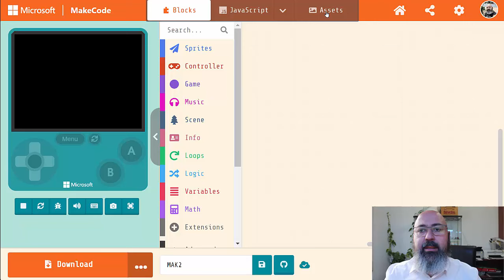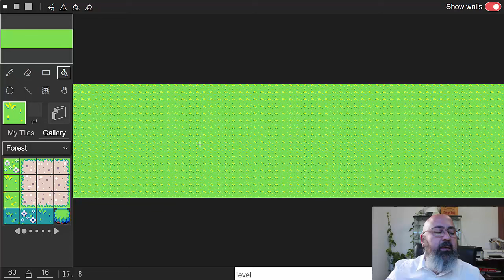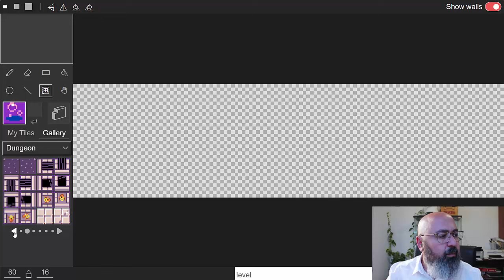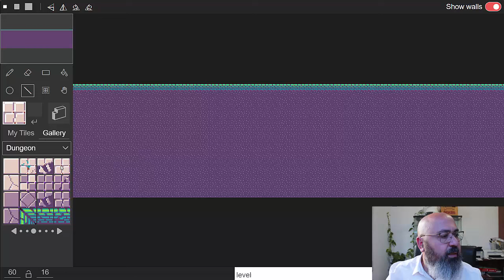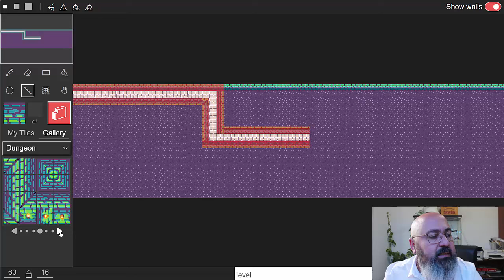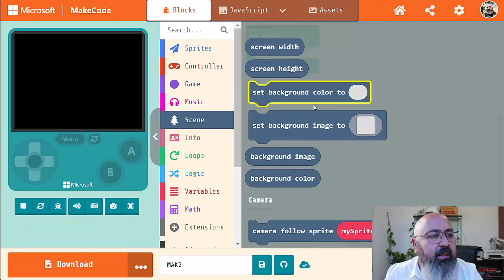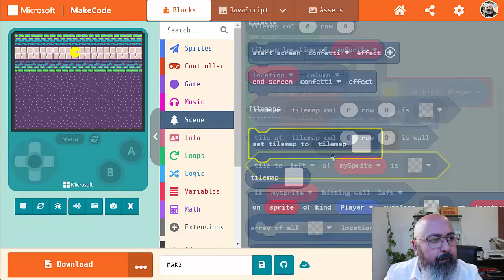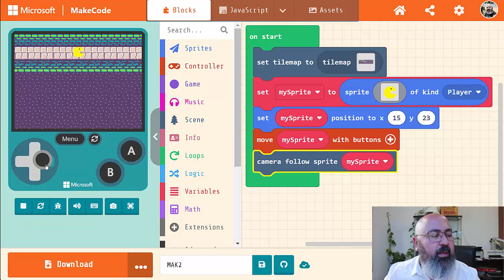MAK4 - Dibujar TileMaps con MakeCode Arcade